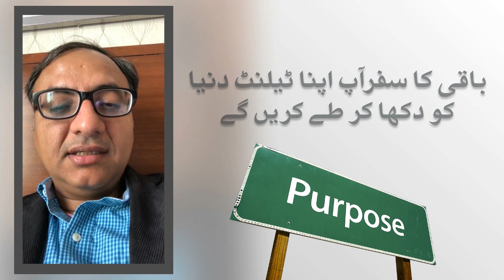What Is A Talent? | Rehan Allahwala | ٹیلنٹ کیا ہوتا ہے ؟ ریحان اللہ والا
What is Talent? Rehan Allahwala

Rehan Allahwala was invited at Talent Expo 2k17. He delivered his thought provoking speech via video.